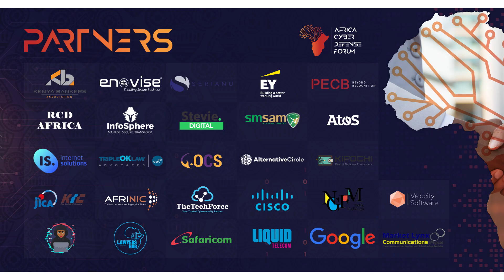Cybersecurity, Fraud and Operational Risk_Part 2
This session moderated by Taka Awori – Former Group Head of Business Development at DPO Group discussed the Cybersecurity, Fraud and Operational Risk cannot be ignored in the current times of technology burst.

Speakers
1. Cybersecurity, Fraud and Operational Risk by Bernard Rono – Risk and Business Analyst, Net guardians
2. Cyber espionage: The new attack arsenal used by rogue states by Collins Ojiambo – CEO, OCS Group
Cyber Fraud: Detection and prevention in the financial industry (Case study focus on core banking Systems) William Aluku – Managing Partner at Velocity Software Ltd

Moderated by:
Taka Awori